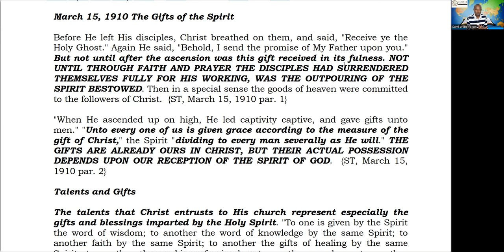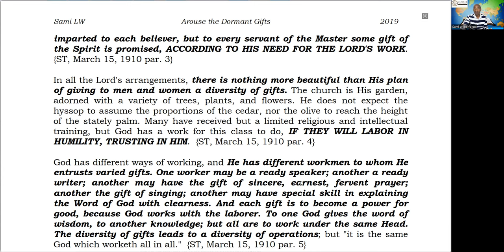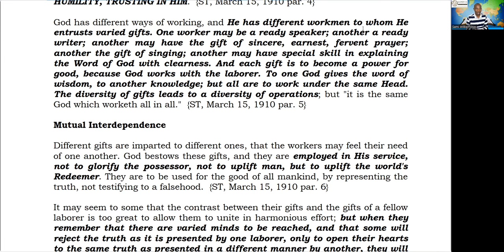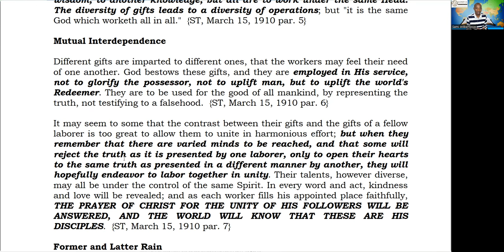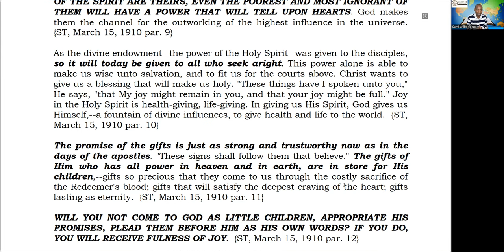Arouse the Dormant Gifts - Sami Wilberforce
Spiritual Gifts